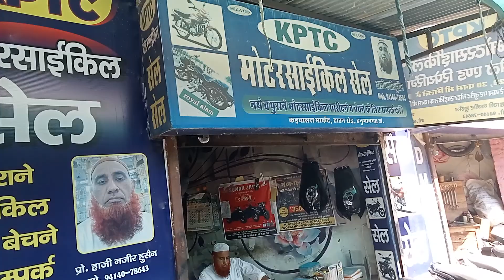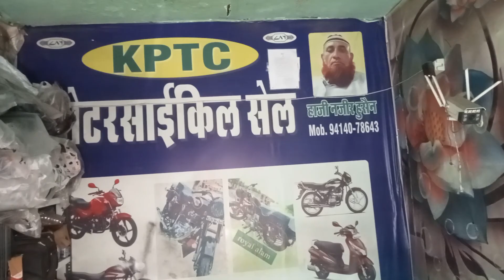Sunday sell market secondhand bike 06 October 2024